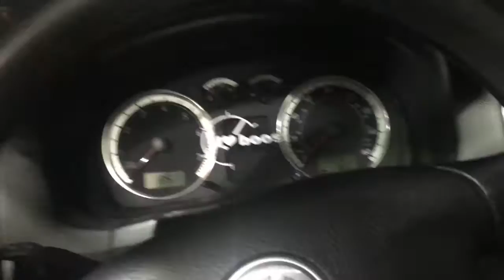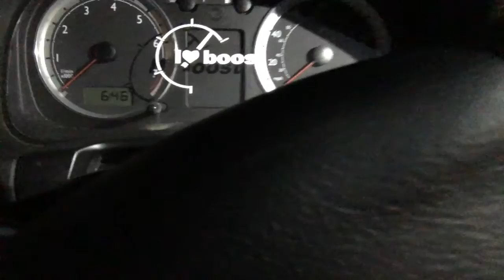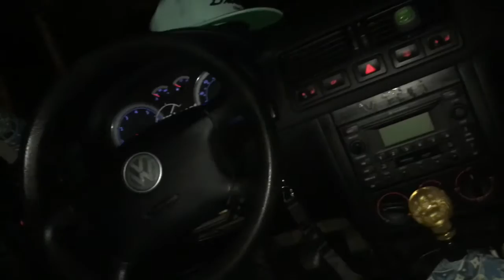Maine?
Hey guys, whipped up to Maine yesterday. Thought Id hit you guys up with some content. Sorry for the lack of car shots more will be coming!